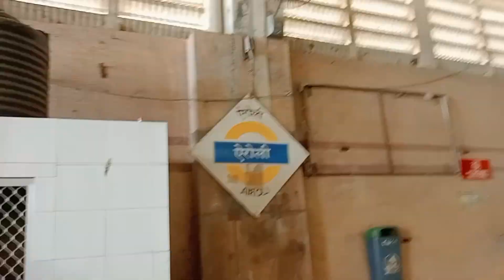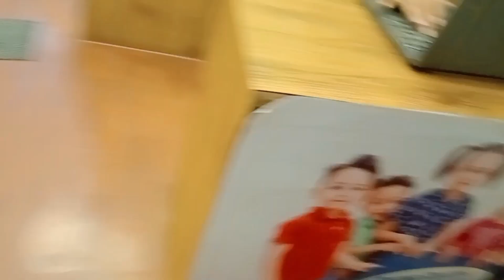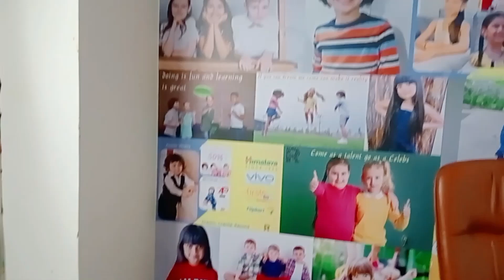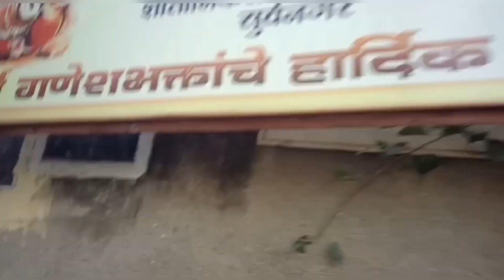Twins चालले audition साठी💃/नक्की काय असतं हे 🤔/आज चालले सासरी/ मुंबईतील चाळीतील घरं 🏠/चाळ/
Twins चालले audition साठी💃/नक्की काम असतं हे 🤔/आज चालले सासरी/ मुंबईतील चाळीतील घरं 🏠/चाळ/

audition Mumbai chal#vadapav#dailyroutine#twinsbaby#/new vlog#marathi vlog marathi vlogger#routinevolg#

Queries solved -
1-kid's audition in Mumbai
2-Mumbai chawl
3-वडापाव
4- twins time
5-twinsmom